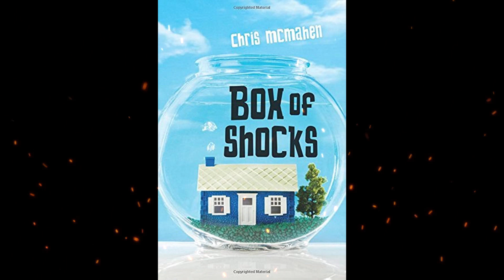Plot summary, “Box of Shocks” by Chris McMahen in 5 Minutes - Book Review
Box of Shocks (2011) tells the story of Oliver, who is frustrated with his overprotective parents. When Oliver finds an old wooden box, he decides to fill it with souvenirs of secret adventures that would shock his parents.